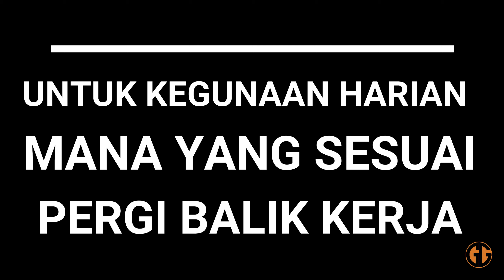INFO YANG PERLU TAHU SEBELUM BELI MOTOR KTM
GG KTM .. selamat menonton..terima kasih